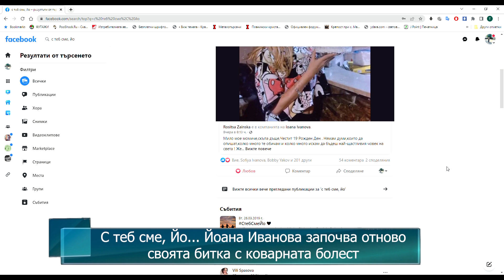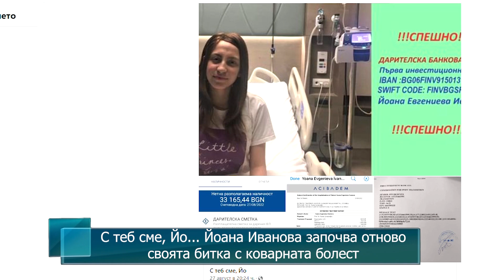С теб сме, Йо... Йоана Иванова започва отново своята битка с коварната болест